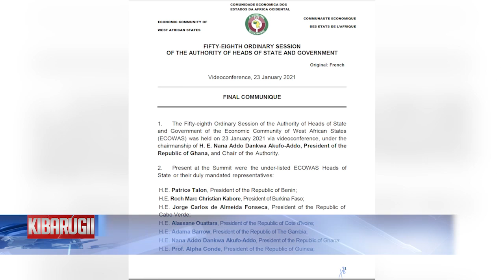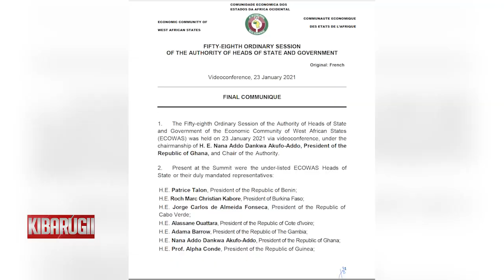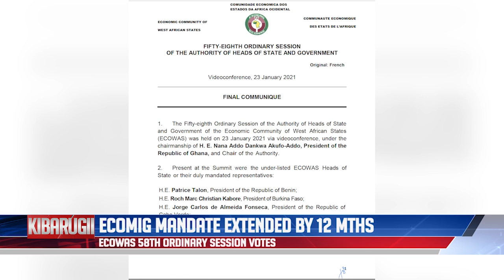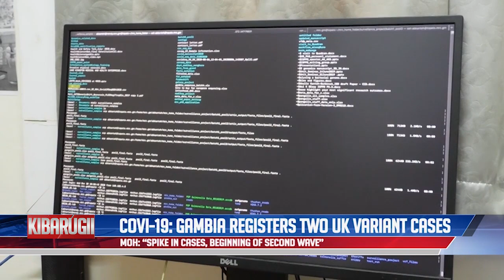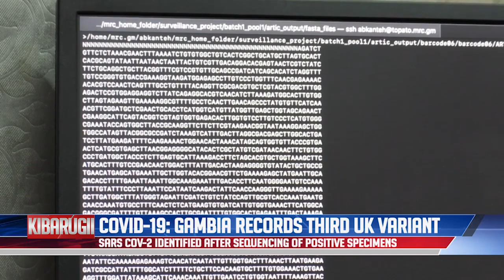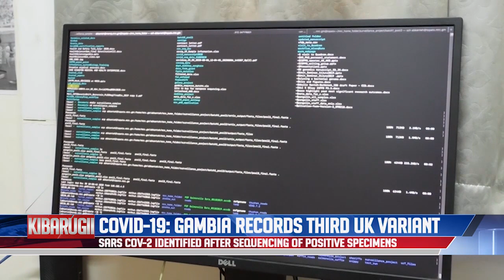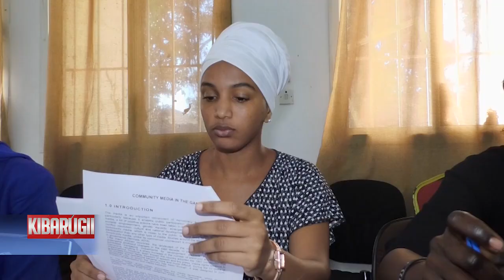QTV NEWS IN FULA 26.01.2021